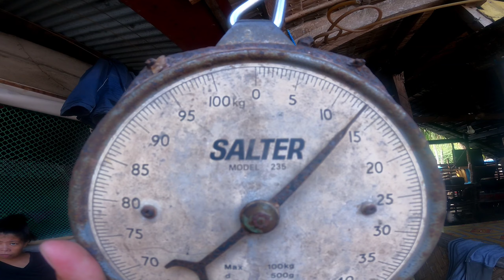Pamimingwit sa Tabi ng Isla Catch and Sell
Pamimingwit ng kalahating araw.Ibat iba ang nahuli naming isda.adventurefishing tabing Isla#rogsbantilan